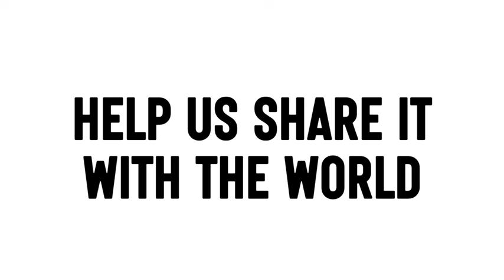That's Not Funny: A Ridiculous Role Play Game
An uproarious, potentially offensive card game where the object is to make someone laugh in 60 seconds. Like Cards Against Humanity meets Charades.